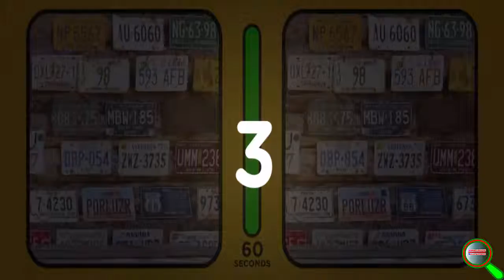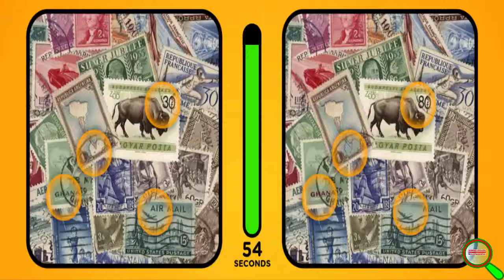Tap 5 Differences Level 32 Walkthrough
Tap 5 Differences is a game we know you'll love! Playing is extremely easy! Look at the two NEARLY identical photos presented to you - can you spot the 5 hidden differences in the images? It's just like a Hidden Object game! Simply tap either image when you find a change or hidden object out of place! We've got over 100 images for you to complete, with many more being added in frequent updates!
Now, the game may seem easy at first, but just keep playing - as you play through the many levels, the changes will become more and more subtle! Don't worry, when things get tough you can use a hint! Hints will allow you to use extra time, highlight hard to find differences, and skip puzzles completely!